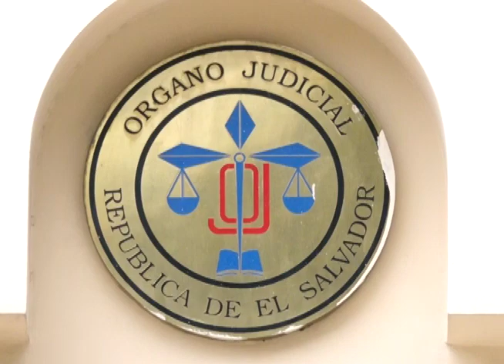La Asamblea Legislativa y el gobierno siguen sin concretar encuentro para iniciar un diálogo.